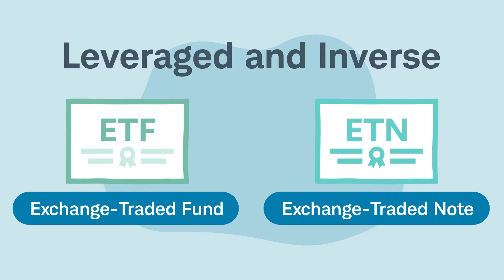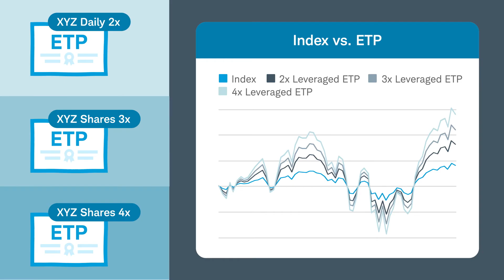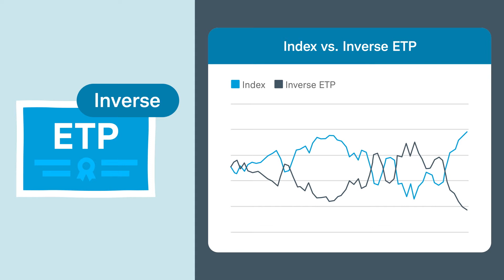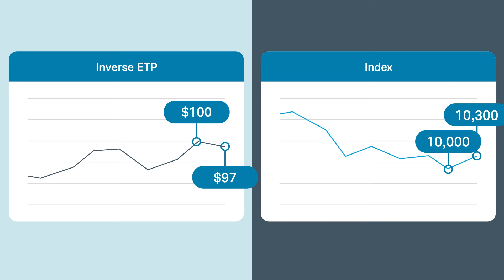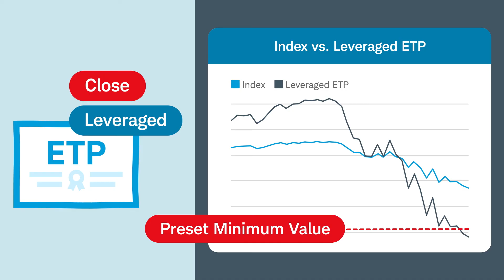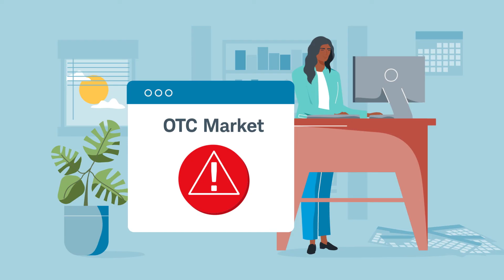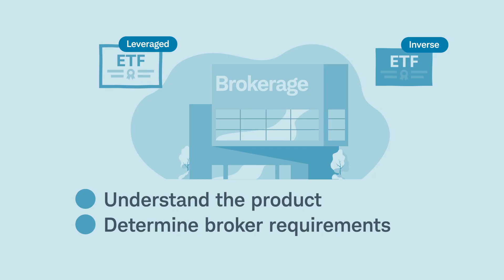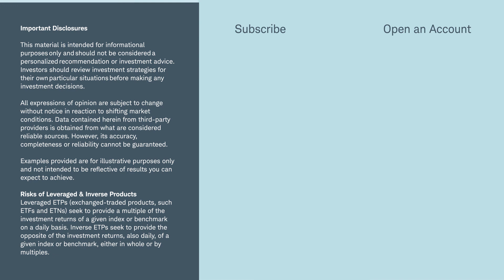What Are Leveraged & Inverse ETFs & ETNs & How Do They Work?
Leveraged and inverse ETFs (exchange-traded funds) and ETNs (exchanged-traded notes) are types of ETPs (exchanged-traded products) designed to provide a multiple of and/or the inverse of the performance of a certain index or benchmark on a daily basis. These products are complex investments and can be risky. In fact, some of these ETFs and ETNs have had to be disbanded after particularly volatile events disrupted the underlying investments. Therefore, it's important to learn more about these complex investments and their potential risks and benefits before trading them.

To find out more about ETNs, please read Exchange Traded Notes: The facts and the risks.

(1121-16LW)